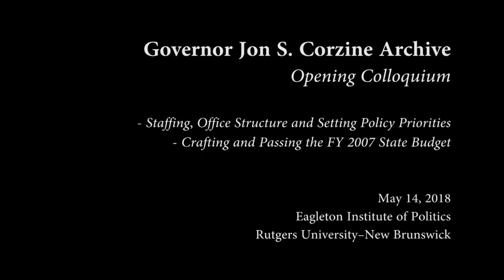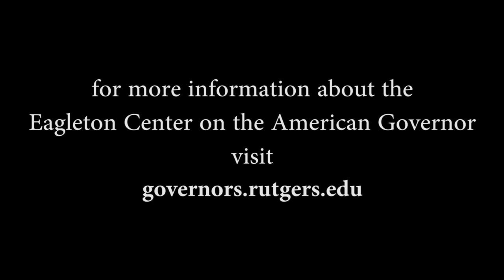Gov. Jon S. Corzine Archive Colloquium (Center on the American Governor)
VIDEO SECTIONS (click on time code to advance video):
0:00:18 Introduction by Governor Corzine
0:08:53 Panel 1 (description below)
1:08:09 Panel 2 (description below)

Jon S. Corzine Archive (Governor of New Jersey 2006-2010)
Opening Colloquium - May 14, 2018
Eagleton Institute of Politics, New Brunswick, NJ

PANEL 1: Staffing, Office Structure & Setting Policy Priorities
- Matt Boxer
2006‐2007: Director, Authorities Unit
2008‐2009: State Comptroller
- Ron Chen
Public Advocate of New Jersey
Chair, Blue Ribbon Advisory Panel on Immigrant Policy
- Heather Howard, Convener
Chief of Staff (to Senator Corzine)
Chief Policy Counsel
Commissioner of Health and Senior Services
- Tom Shea
Chief of Staff
- Carl Van Horn
Chair, Board of Directors, Economic Development Authority
Vice‐Chair of Governor‐Elect Corzineʹs Transition

PANEL 2: Crafting and Passing the FY 2007 State Budget
- Brad Abelow
Treasurer
Chief of Staff
- Bill Castner
Deputy Chief of Staff
- Josh Margolin
Statehouse Reporter, The Star‐Ledger
- Patti McGuire
- David Rosseau
State Treasurer
Senior Budget & Fiscal Policy Advisor
Senior Policy Advisor to the Senate President
- Tom Shea, Convener